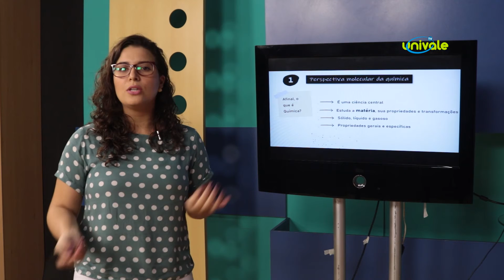Ensino remoto apresenta resultados positivos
O método de ensino remoto é uma tendência em todo o país. Com o surgimento da pandemia, alunos e professores tiveram que se adaptara nova rotina. E a notícia é que, depois de mais de um ano de transformações, o resultado na Univale tem sido positivo.